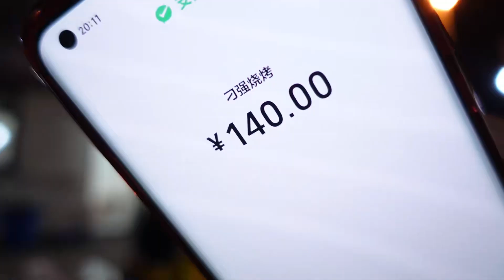非常完美的一顿小烧烤